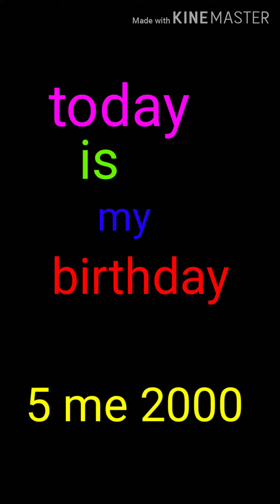5-5-2000 Bhai ka birthday happy birthday to you shoaib ( fardapur Boys )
I miss you shona